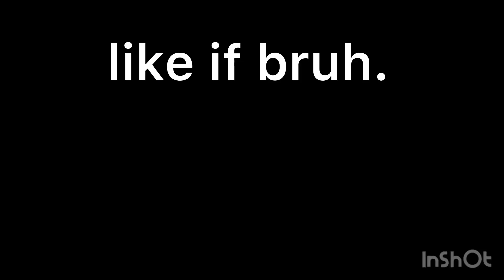like if bruh